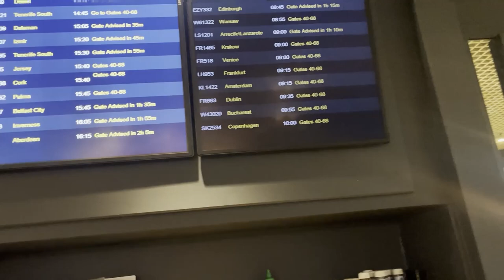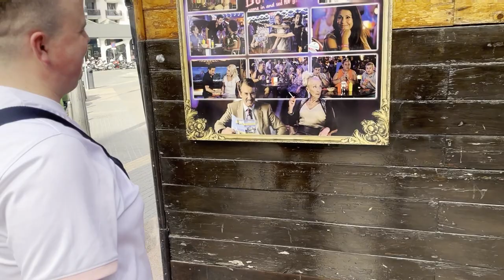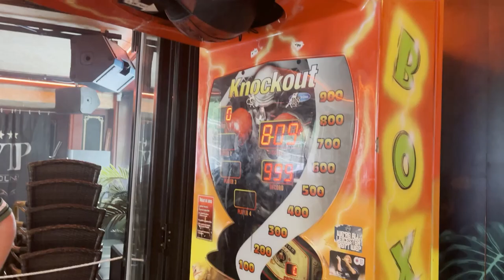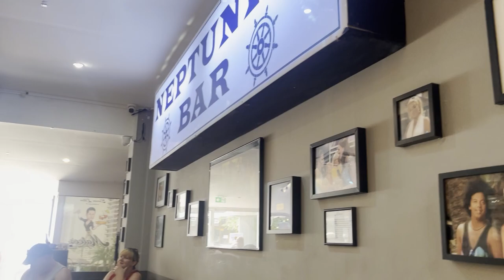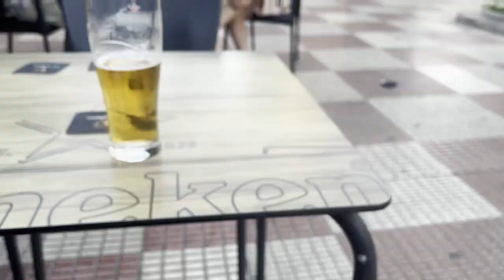Benidorm 2023! ft Frank The Stag Man!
Join us for our trip to Benidorm!!!